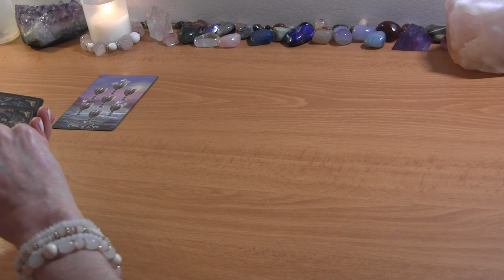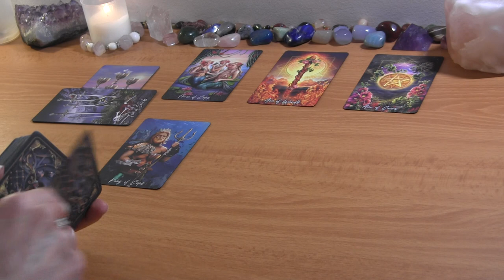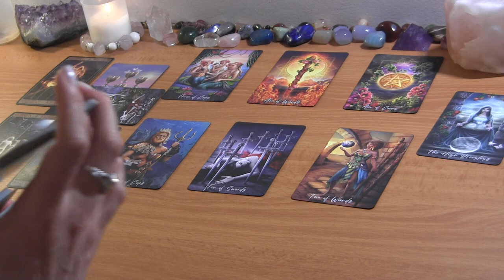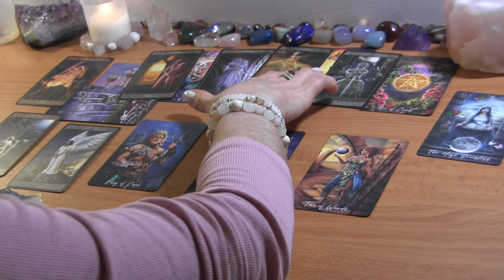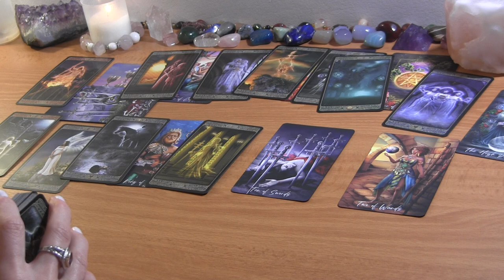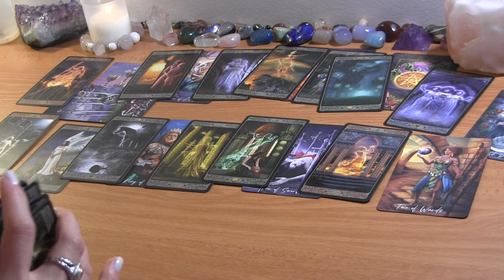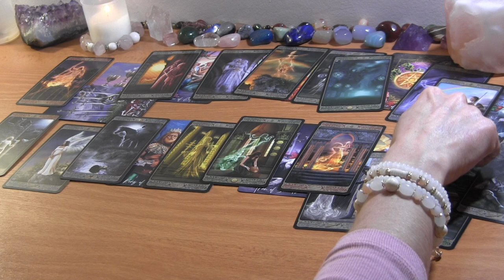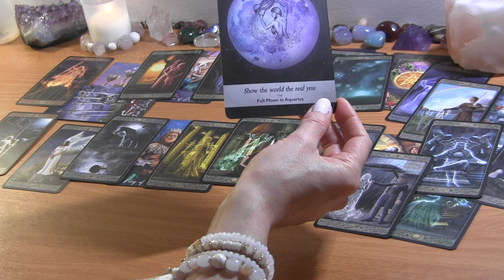LIBRA MAY 2022: This “Betrayal” is NOT What it Seems! ❤️ Love Reading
LIBRA MAY TAROT LOVE READING

PERSONAL TAROT READING OPTIONS:
1.  BASIC READING ~30min $65
2.  EXTENDED READING ~45min $80
3. MINI-READING ~20min $50

  1. Reading option
  2. Your and your partner's first names, FULL DOBs  and current countries (if known)
  3. Description of situation (including if there is a 3rd party element to look into) + any questions
  4. Recent photos optional